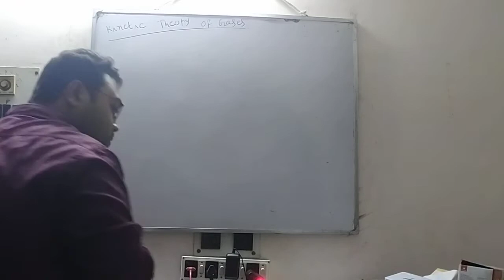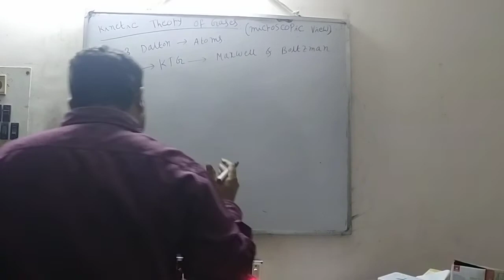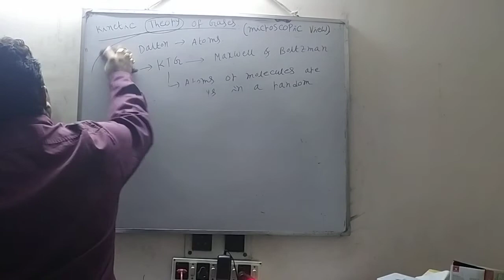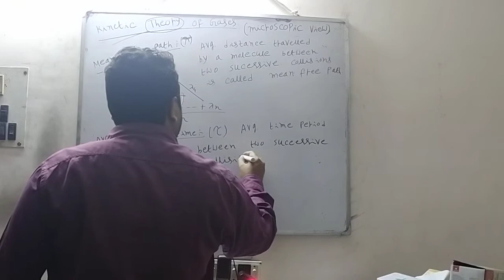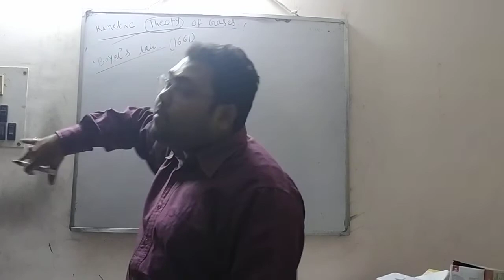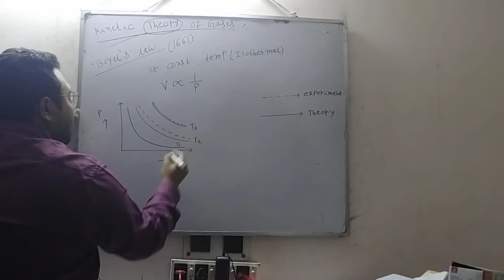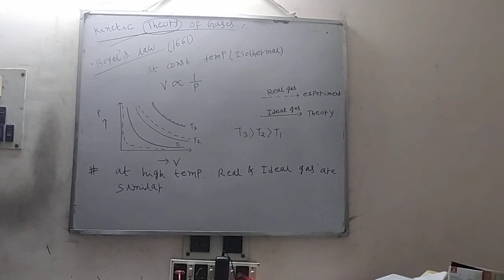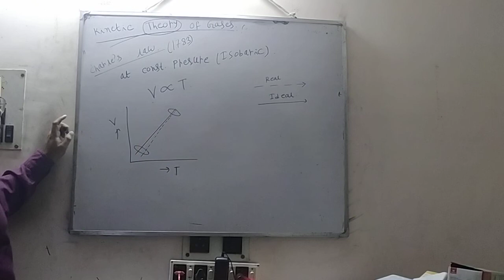11th Board Kinetic Theory of Gases Class | Lecture 1 | Anirban Sir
11th Board Kinetic Theory of Gases Class | Lecture 1 | Anirban Sir

Kinetic Theory of Gases kinetic theory of gases class 11 physics kinetic theory of gases class 11 physics one shot